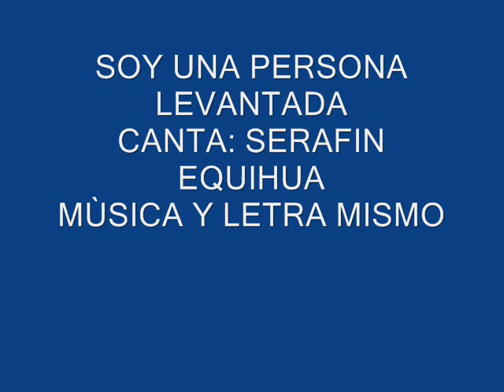SOY UNA PERSONA LEVANTADA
CANTO INSPIRADO...SOY UNA PERSONA LEVANTADA. MÙSICA Y LETRA: SERAFIN EQUIHUA
CANTA: MISMO...GRACIAS A TI JESÙS SOY HIJO DE DÌOS.